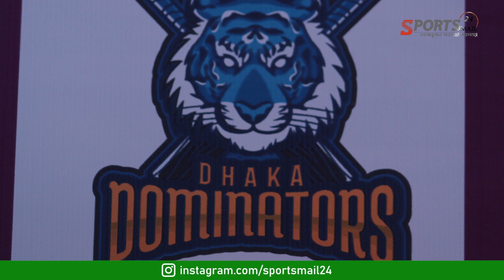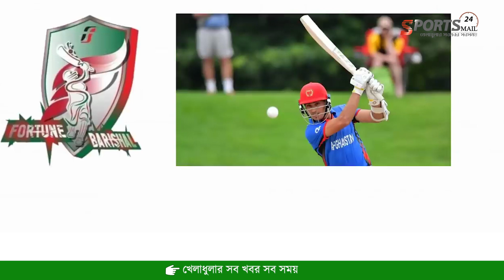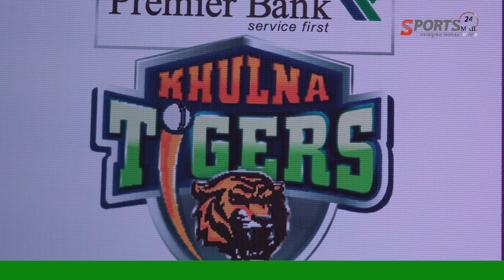বিপিএলে অবিক্রিত আশরাফুল, কে কোন দল পেলেন?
বাংলাদেশ ক্রিকেটের পোস্টারবয় মোঃ আশরাফুল। আইপিএলেও খেলেছিলেন এই লিটল জিনিয়াস। বিপিএলে অপরিহার্য নাম ছিলেন। আশরাফুল বলতে এখনো অজ্ঞান এদেশের লক্ষ লক্ষ ক্রিকেট ভক্ত-অনুরাগী। সেই আশরাফুলকেই এবারের বিপিএলে কোনও দল আগ্রহ দেখায়নি। একেই হয়তো বলে সময়ের ফোঁড়ন। শুধু আশরাফুল নয় এই দলে আছেন টেস্ট দলের সাবেক অধিনায়ক মুমিনুল হক, নাঈম ইসলাম, সোহাগ গাজী, সোহরাওয়ার্দী শুভ, জুনায়েদ সিদ্দীকির মতো ক্রিকেটাররা।

২৩ নভেম্বর ঢাকার একটি হোটেলে বিপিএলের প্লেয়ার ড্রাফট অনুষ্ঠিত হয়। শুরুতেই এবারের আসরের জন্য নতুন লোগো উন্মোচন করেন বোর্ড সভাপতি নাজমুল হাসান পাপন। খুব আকর্ষণীয় লোগো হয়নি। লোগোতে ইংরেজি অক্ষরে বড় করে বিপিএল টি-২০ লেখা। মাঝে একটি ক্রিকেট বল, নিচে বাঘের ছাপ ব‌্যবহার করা হয়েছে।

This channel will get all kinds of cricket news channels and all kinds of cricket news here

- Sports News
- Cricket News
- Cricket All Update News Channel